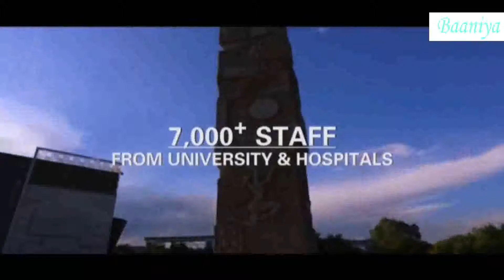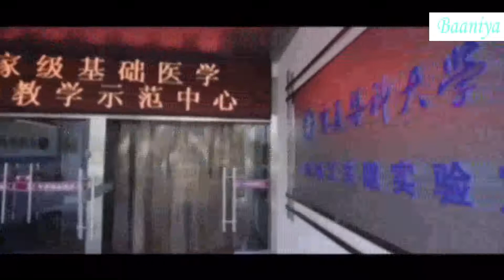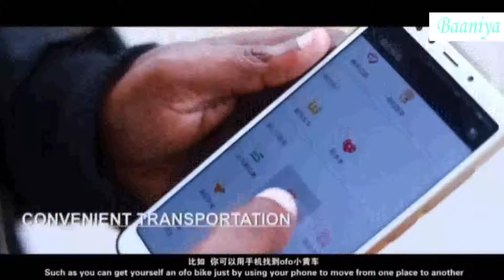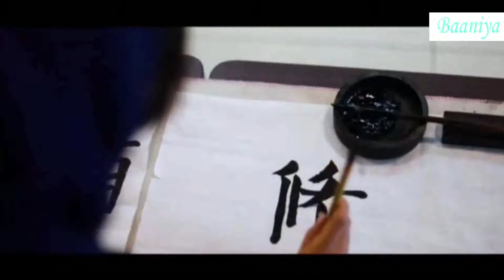Ningxia Medical University - Baaniya Consultants